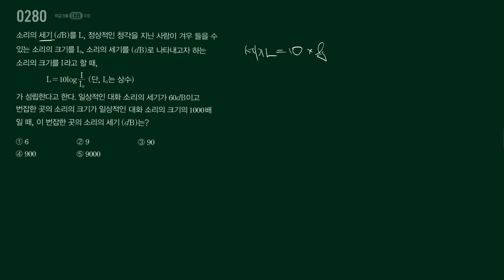마플시너지 수1 280